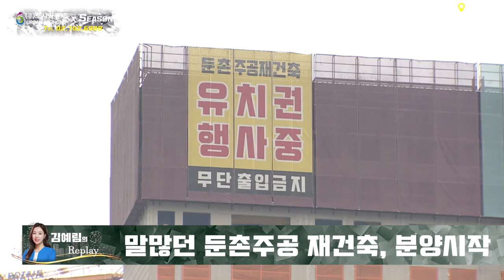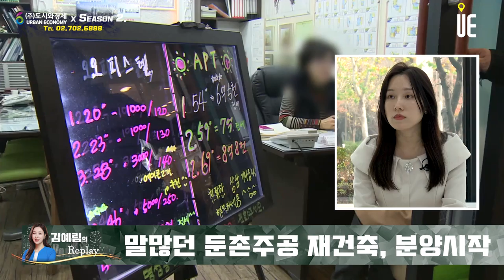말도 많고 탈도 많았던 서울 강동구 둔촌주공 재건축(올림픽파크포레온) 분양시작 [김예림의 Replay]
[도시와경제]

1. 말도 많고 탈도 많았던 서울 강동구 둔촌주공 재건축(올림픽파크포레온)이 분양을 시작한다. 어떻게 보는가?

2. 최근 정부가 중도금 대출 허용 기준을 9억원에서 12억원으로 상향하면서 둔촌주공 전용 59㎡까지는 중도금 대출이 가능한데 영향이 있을까?

3. 하지만 최근 서울 집값이 급락하면서 기류에 변화가 생겼다. 특히 단지 주변 신축 아파트값이 가파르게 하락해 시세 차익 기대감은 사라졌다는 평가도 있는데?

4. 업계에서는 분양가와 '주방 뷰' 상품성 등 논란에도 둔촌주공 재건축 일반분양은 흥행할 것으로 보는데 시각도 있는데?

- 대부분 좋은 타입은 모두 조합원 차지(동호수 배정)
- 84E와 59C 타워형 타입의 주방 창문 거리가 3m에 불과
- 불투명 필름 적용해 사생활 논란 없도록 하고 오히려 없던 창문 넣어서 환기 가능

- 공사비 갈등, 상가 갈등, 화물연대 파업
- 원래 2019년도 일반분양하려다가 지금까지 지연
- 1만 2032가구 중 4786가구 일반분양
- 59형 9억 중후반대에서 10억, 84형 12억 중반대에서 13억
- 미분양 우려?
- 지난해 서울 청약 당첨가점 평균 62점, 청약경쟁률 164.1대1
  올해 청약 당첨가점 평균 44점, 청약경쟁률 26.4
  리버센 SK뷰 롯데캐슬 : 평균 당첨가점 35~69점, 84형의 경우에는 중도금 대출 안돼 18점
  둔촌주공의 경우 59형 60점대, 84형 50점대로 예상